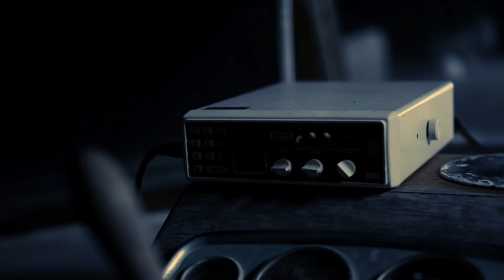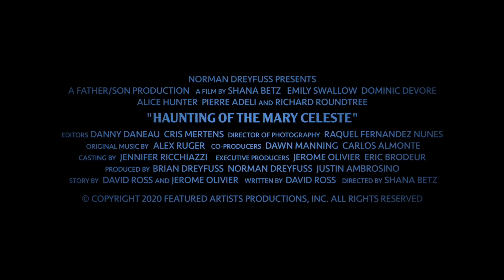Haunting of the Mary Celeste (2020) Exclusive Official Trailer HD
Vertical Entertainment hits the seas with the supernatural thriller Haunting of the Mary Celeste, which is based on a true story and remains one of the sea’s great, unsolved mysteries.

In the film, "Emily Swallow (“Mandalorian,” “Supernatural”) stars as Rachel, a concerned researcher whose team who has set out to sea to prove that the disappearance of a family and crew from a merchant ship was for reasons having to do with the supernatural. Her theory that those on the Mary Celeste vanished into a “rift” between dimensions proves true as the boat breaks down and her crew begins to vanish one by one."

Directed by Shana Betz (Free Ride), Haunting of the Mary Celeste arrives on VOD platforms October 23rd.

Bloody Disgusting has an exclusive look at the trailer and art (reminiscent of the poster for Dark Castle's Ghost Ship) for the film based on the true story of The Mary Celeste, an American merchant brigantine discovered adrift and deserted in the Atlantic Ocean off the Azores Islands on December 4, 1872. Explains the press release, "She was found in disheveled condition… with her lifeboat missing and the last entry in the log dated ten days earlier. Her cargo was intact and while the captain and crew's personal belongings were totally undisturbed, none of those who had been on board were ever seen or heard from again."

Haunting of the Mary Celeste was written by David Ross (The Woods, The Babysitters) and produced by Norman Dreyfuss, Brian Dreyfuss and Justin Ambrosino. The Executive Producers are Eric Brodeur and Jerome Olivier.